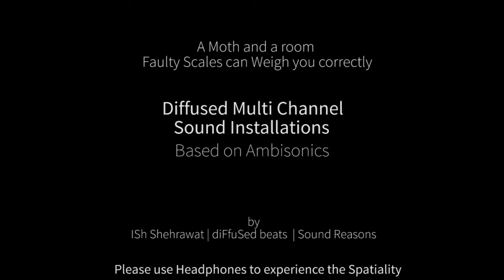ISh S - Moth and A Room Scales - Ambisonic -Sound installation